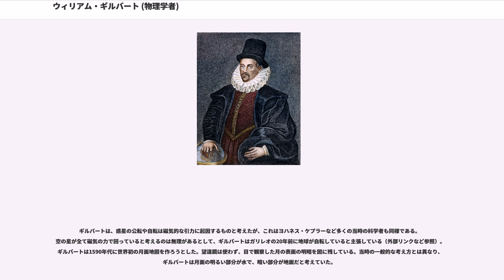ウィリアム・ギルバート (物理学者)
ウィリアム・ギルバート（William Gilbert またはWilliam Gylberde、1544年5月24日-1603年12月10日）は16世紀のイギリスの医師、物理学者、自然哲学者である。コペルニクスの地動説を早くから支持し、当時支配的だったアリストテレス哲学とそれに基づく学校教育を積極的に拒絶した。医師としての仕事のかたわら静電気、磁石の研究をおこなった。今日、主に著書 "De Magnete" (1600) で知られており、電気 (electricity) という言葉を作った1人とされている。また、versorium と名付けた回転する針のような検電器を発明しており、電気計測機器の祖とされている。
ギルバートの研究は、実験を用いた近代的な科学の先駆けとして、多くの科学者に多大な影響を及ぼし、電気工学や電気と磁気の父とされることもある。

なお、姓はギルバード (Gilberd) とされることもある。コルチェスターにある墓碑銘にはこちらの綴りで刻まれており、"De Magnete" の中の回想録的部分でもこの綴りが使われているし、コルチェスターには彼の名を冠した Gilberd School という学校もある。CGS単位系における、磁位・起磁力の単位ギルバート[Gb]はウィリアム・ギルバートの名にちなんでいる。

1544年、エセックスのコルチェスターにうまれた。ケンブリッジ大学セント・ジョンズ・カレッジで学び、1569年医学博士となる。その後、ロンドンにて医者として開業し、ヨーロッパ大陸にも行った。1573年、（ロンドンの医療研究機関。この当時はまだ Royal と付いていなかった）のフェローに選ばれた。1600年 College of Physician 会長に就任。1601年から1603年までエリザベス1世の侍医を務め、続けてジェームズ1世の侍医も務めた。侍医としての業績により、ナイトに叙せられた。

医師としての仕事のかたわら、約20年にわたって磁石の研究を行った。それには の影響があった。地球は巨大な磁石であり、それが方位磁針が北をさす原因であること（それまでは、北極星または北極にある巨大な磁性を帯びた島が方位磁針を引き付けると考えられていた）、鉄が磁石によって磁化されること、磁化された鉄を赤熱すると磁力が失われること、などを実験によって示した。ギルバートはこれらの研究に5000ポンドもの私財を投じたとされる。1600年には、これらの成果を集大成した著書"De Magnete, Magneticisque Corporibus, et de Magno Magnete Tellure"（磁石及び磁性体ならびに大磁石としての地球の生理）が出版された。この著書の中で彼は地球の中心が鉄でできていることを正しく指摘し、磁石を切断してもそれぞれの断片がN極とS極のある磁石になることなどを記述している。

英語の "electricity"（電気）という言葉を最初に使ったのはトーマス・ブラウンで1646年のことだが、これはギルバートが1600年に使ったラテン語の新語 "electricus" が元になっている。なお、"electricus" という言葉は13世紀ごろから使われていたが、ギルバートは初めてこの言葉を「琥珀のようにものを引き付ける特性（つまり静電気）」という意味で使った。ギルバートは摩擦によって "effluvium"（目に見えない放出物）が取り除かれることでその物体がものを引き付けるようになると考えており、電荷という考え方には至っていない。

琥珀を帯電させて静電気の研究も行ったことが著書に記されている。琥珀を意味するギリシャ語は "elektron" であるため、静電気の力を "electric force" と呼んだ。彼は "versorium" と名付けた回転する針のような検電器を発明しており、世界初の電気計測機器とされている。

同時代の人々と同様、ギルバートは水晶が水の最も硬くなった形態だと考えており、氷が圧縮されることで作られていると考えていた。

ギルバートは電気と磁気は異なるものだと主張した。その証拠としてギルバートは、静電気を帯びたものを熱すると静電気は消えるが、磁石を熱しても磁気は消えないとした。ただし、実際には磁力は熱する...